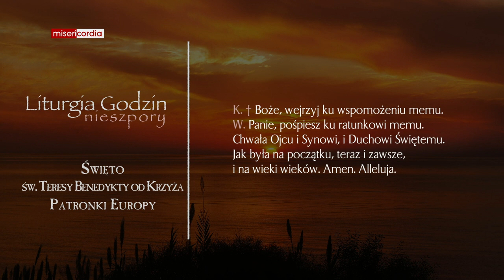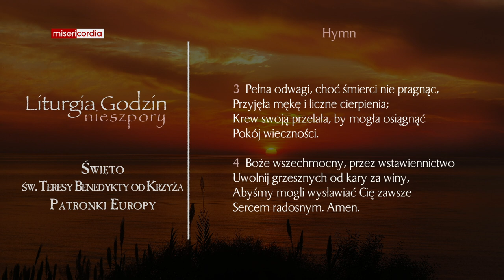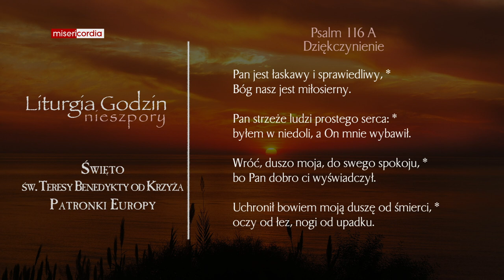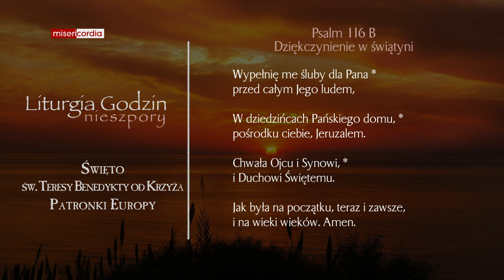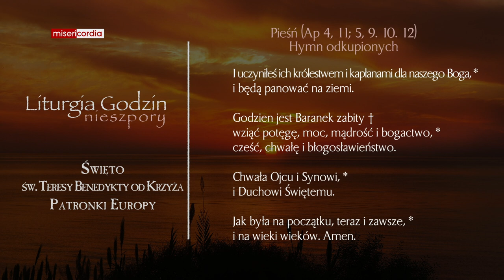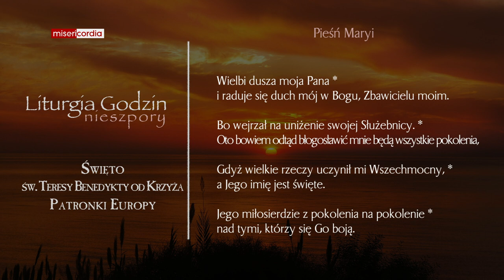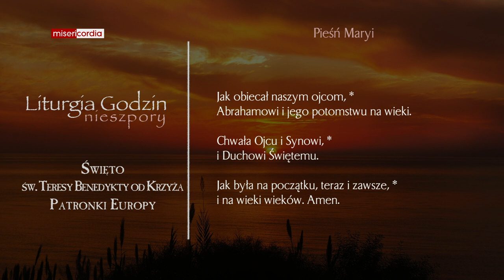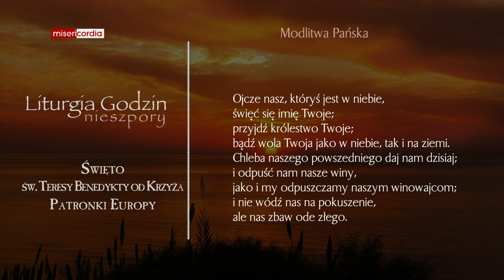Liturgia Godzin | Nieszpory | Święto św. Teresy Benedykty od Krzyża, Patronki Europy